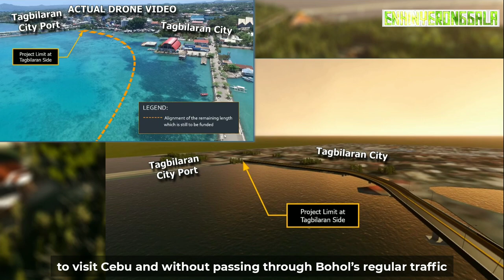NEW PANGLAO TAGBILARAN BRIDGE Project Update 2021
The 1.2 km four-lane Panglao – Tagbilaran City Offshore Connector Bridge will connect Bohol to the island municipalities of Dauis and Panglao. The said offshore connector bridge also involves the construction of two 42.7m short-span bridges  and 1.398 km approach roads for a total length of 2.71 km consisting of bridge and roads.

Construction of the two short span bridges spanning 42.7 meters and its 1.398 km approach road has already started in 2018 although construction was halted earlier this year. The construction works have been suspended pending the acquisition of the road right-of-way needed for the project.

It is planned that the main connector bridge will be constructed once the approaches on both sides of Panglao Island and Tagbilaran City will be completed.

The mega bridge project has a whopping budget of P6.958 billion to be financed thru local GAA and ODA grant. An amount of P700 million was released in 2018 and 2020 for the construction of short span bridges and approach roads. Meanwhile, construction of the main (iconic cablestayed) bridge will be funded under ODA grant and currently still under review by NEDA-ICC Technical Board.

The bridge project is target to be operational by year 2024.

Once completed, the Panglao – Tagbilaran City Offshore Connector Bridge bridge will reduce the travel time from Tagbilaran City Seaport to Panglao Island from 45 minutes to only 15 minutes.

tagbilaran panglao bridge,
bohol panglao bridge,
panglao 3rd bridge,
panglao tagbilaran bridge